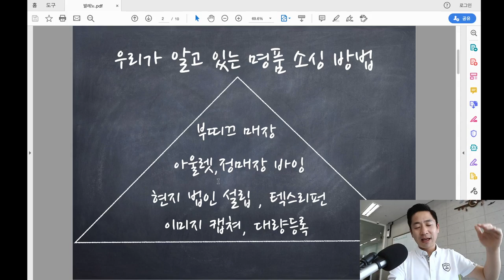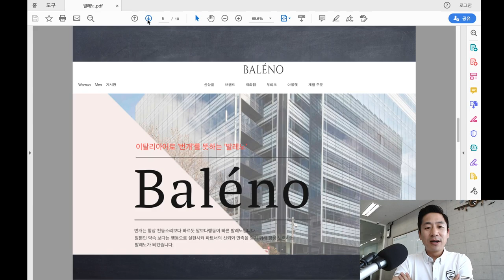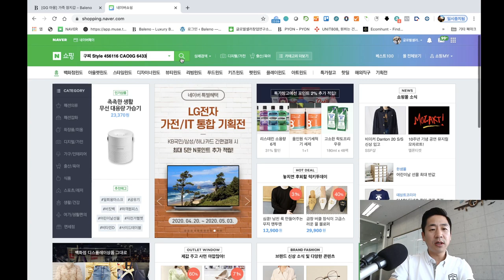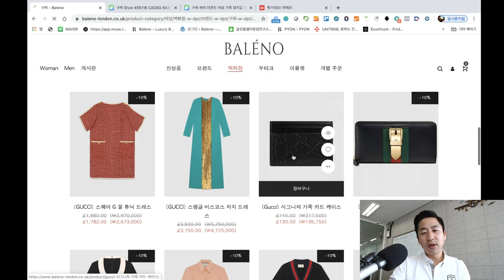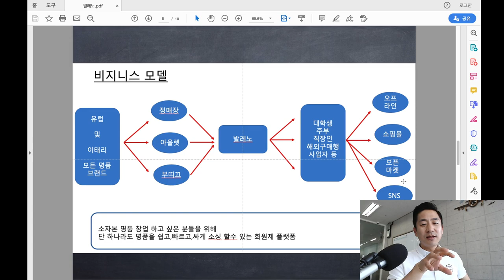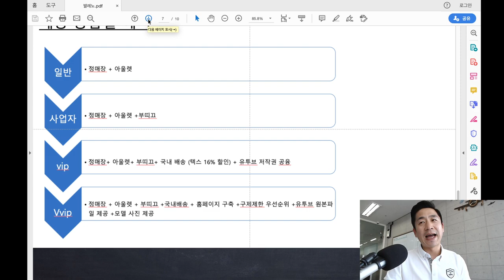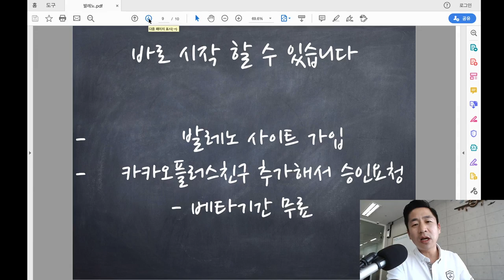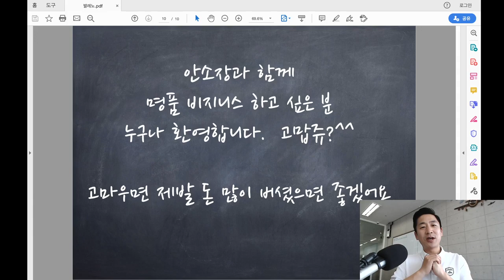유럽 정매장+아울렛+부띠끄 상품을 한 곳에서 소싱 할 수 있는 발레노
- 발레노 사이트 주소 회원가입 후
- 카톡플러스친구 추가 채팅으로 가입 하신 아이디 알려주시면 승인 해 드립니다